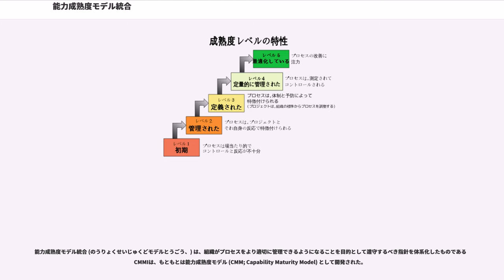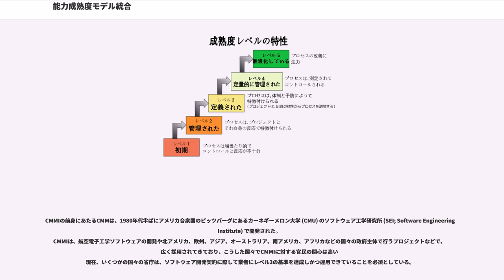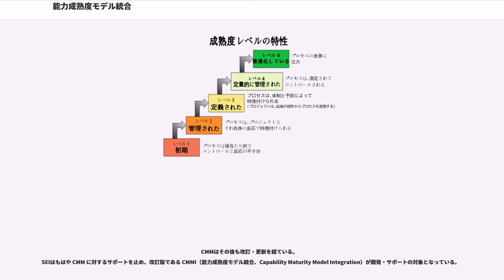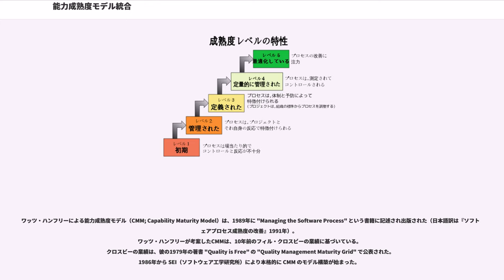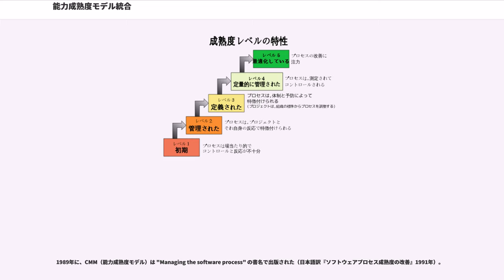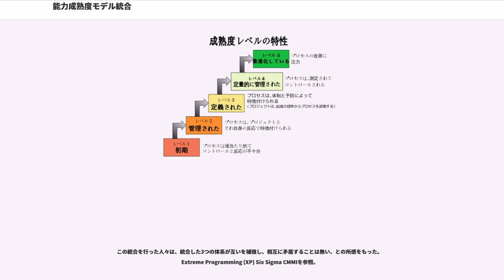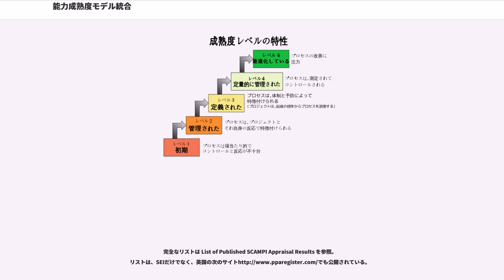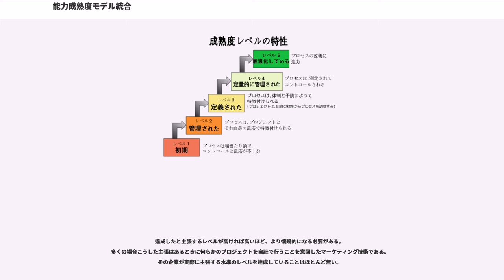能力成熟度モデル統合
能力成熟度モデル統合 (のうりょくせいじゅくどモデルとうごう、) は、組織がプロセスをより適切に管理できるようになることを目的として遵守するべき指針を体系化したものである
CMMIは、もともとは能力成熟度モデル (CMM; Capability Maturity Model) として開発された。

CMMIは、プロセスの評価や改善をすすめるための枠組みであり、段階表現と連続表現の2つの表現方法がある。段階表現では、組織の実施プロセスを評価し、レベル1からレベル5までの5段階の成熟度レベルを（組織に対して）出すことができる。連続表現では、各プロセスを評価し、レベル0からレベル3までの4段階の能力度レベルを（プロセスごとに）出すことができる。（以前はレベル0から5までの6段階であったが、v1.3から4段階に改訂された。）これらのレベルは、評価の対象となるプロセスの制度化の程度に応じて、等級づけられている。

評価の対象となる領域はさまざまであり次のようなものがある。

CMMIでは5つの成熟度レベルを厳密に定義している。
1998年の時点では、ソフトウェア開発を行う組織の75%がレベル1であると推定されている (参考)。

CMMIの前身にあたるCMMは、1980年代半ばにアメリカ合衆国のピッツバーグにあるカーネギーメロン大学 (CMU) のソフトウェア工学研究所 (SEI; Software Engineering Institute) で開発された。
CMMIは、航空電子工学ソフトウェアの開発や北アメリカ、欧州、アジア、オーストラリア、南アメリカ、アフリカなどの国々の政府主体で行うプロジェクトなどで、広く採用されてきており、こうした国々でCMMIに対する官民の関心は高い
現在、いくつかの国々の省庁は、ソフトウェア開発契約に際して業者にレベル3の基準を達成しかつ運用できていることを必須としている。
また日本においても、ソフトウェアを発注する官公庁や民間組織がCMMIを採用し、一方でソフトウェア開発を担う組織がCMMIの指針に即して自らのソフトウェア開発プロセスを改善する動きが、徐々に広がりつつある。
CMMI (能力成熟度モデル統合) は、組織がプロセスを定め洗練するための手段である。
最初のCMMはソフトウェア開発プロセスを確立し洗練することを目標としていた。
成熟度モデルは、効果的なプロセスのさまざまな特性を構造化して記述した体系である。
カーネギーメロン大学 (CMU) のCMMI研究所はCMMIの公式文書を公開しており、この中には日本語の公式訳もある。この日本語訳は、ソフトウェアプロセス改善に関する企業コンソーシアムであるJASPIC (日本SPIコンソーシアム)が翻訳作業を実施したものである。
いずれも無償でダウンロード/閲覧することができる。

成熟度モデルが提供するものは次のとおりである。

成熟度モデルは、同等の能力をもつと思われる複数の組織を評価するベンチマークとして使うことができる。
CMMI（能力成熟度モデル統合）の前身である CMM（能力成熟度モデル）は、もともとは軍事研究の一環として資金を与えられて始まった。
アメリカ合衆国空軍がカーネギーメロン大学（CMU） のソフトウェア工学研究所（SEI）に資金を渡して、軍事部門がソフトウェアの下請業者を客観的に評価するものとして使えるモデルを作る研究を依頼した。
研究成果は1989年に "Managing the software process" の書名で出版された（日本語訳『ソフトウェアプロセス成熟度の改善』1991年）。
CMMはその後も改訂・更新を経ている。
SEIはもはや CMM に対するサポートを止め、改訂版である CMMI（能力成熟度モデル統合、Capability Maturity Model Integration）が開発・サポートの対象となっている。
2012年、カーネギーメロン大学は、CMMI研究所（CMMI Institute）という新しい研究所を設立し、CMMIに関係する成果物と活動をSEIから移行した。
2013年現在、CMMI バージョン 1.3 が公表されており、CMMI Instituteのウェブサイトで全文を閲覧することができる。

1970年代に、技術の発達によりコンピュータが広く普及しよりさまざまな用途に使われるようになり、従来より少ない費用で導入で...